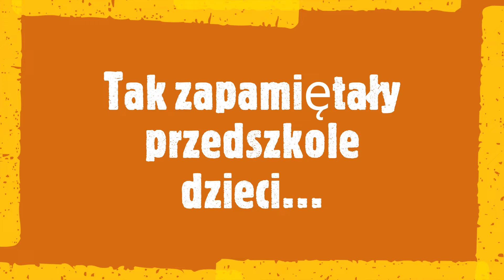Słoneczka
Przedszkole Niepubliczne SIÓDEMKA w Wałbrzychu. Grupa SLONECZKA.